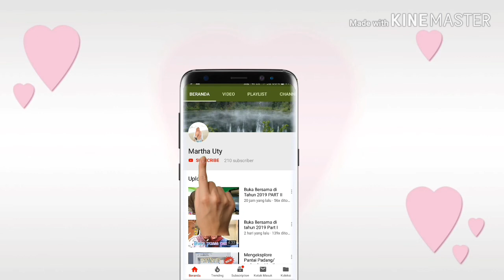REVIEW HOTEL DI MIFAN WATERPARK PADANG PANJANG | BIKIN NYAMAN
Assalamualaikum semuanya,

Kembali lagi di channel marthauty,
Kali ini kita akan review penginapan di mifan waterpark ya..
Jangan lupa,like,coment,and subsribe
Martha Uty , channel,    terima kasih

Terimakasih guys